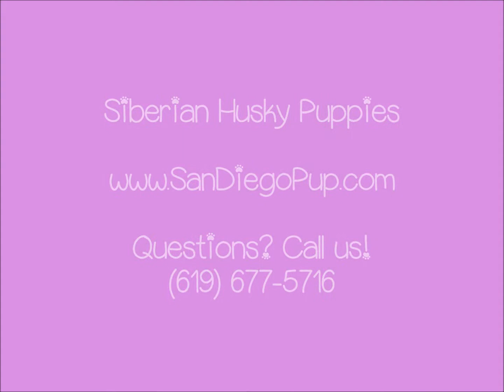Siberian Husky Puppies for Sale!